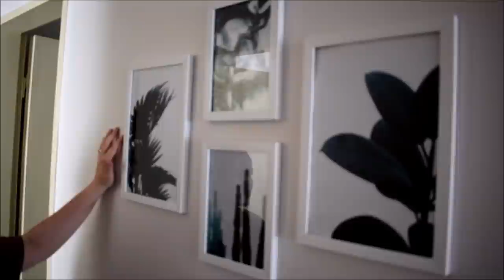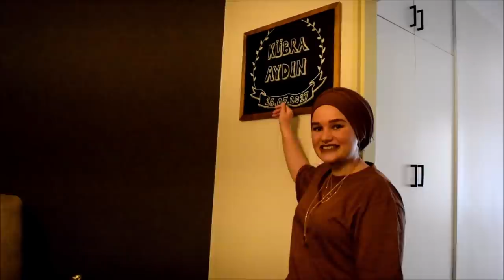EVİME HOŞGELDİNİZ / NELER DEĞİŞTİ - EV TURU❤️☺️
Selam Arkadaşlar , sizlere huzurlu mutlu yaşadığım evimi paylaştım . Umarım sizlere fikir olmuştur. :) Aklıma gelen bulabildiğim ürünlerin linklerini aşağıya bıraktım :)

Bu video ile ilgili sorularınız varsa aşağıdaki instagram adresinden dm atabilirsiniz.